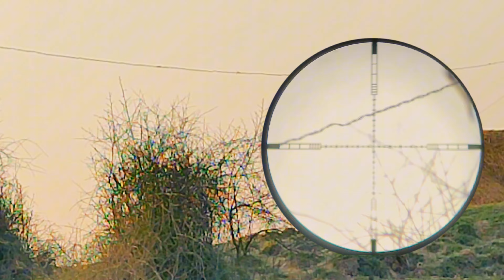Dove ka 2023 Last Shikar |Bohat Enjoy Kiya